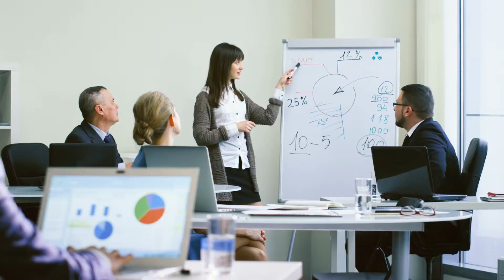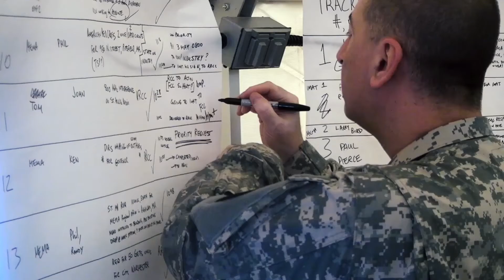Cascadia College, Homeland Security and Emergency Management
Cascadia College is located in Bothell, Washington and offers numerous two-year programs to jump start those looking to further their fundamental skills in the areas that they are passionate about. Cascadia provides state-of-the-art equipment and hands-on experience to students with a specific interest for Homeland Security and Emergency Management. We feel honored to have captured the amazing work that both Cascadia College and their students do.

To learn more, visit: cascadia.edu